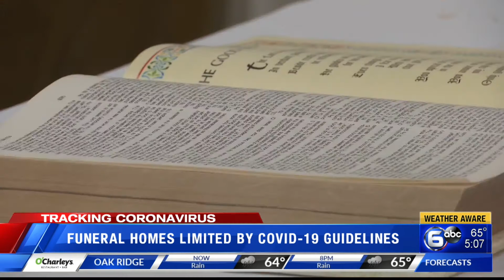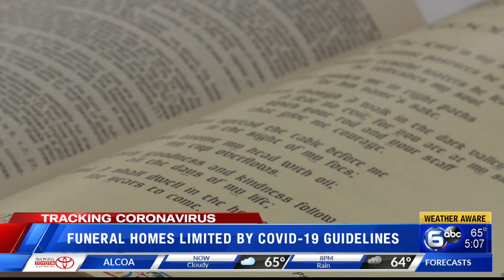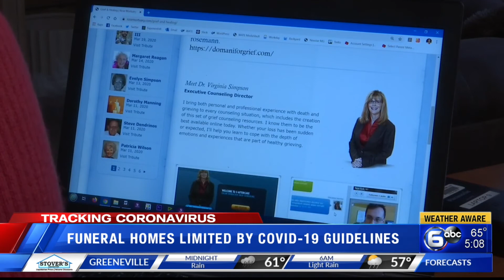Funeral homes impacted by COVID19 guidelines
Funeral Homes impacted by COVID 19